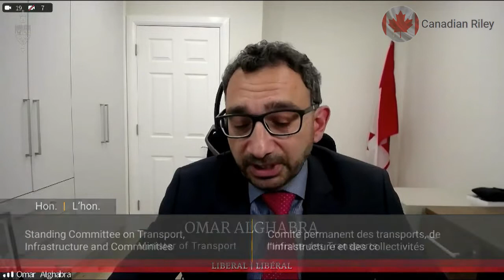Omar Alghabra deflects taking responsibility for border delays - blames the truckers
Instead of taking responsibility for border delays and addressing concerns about border restrictions and the ArriveCAN app from travelers crossing the border at Niagara, Omar Alghabra proceeds to blame the truckers (freedom convoy).  Conservative MP Tony Baldinelli and Liberal MP Omar Alghabra during committee meeting on August 19, 2022.